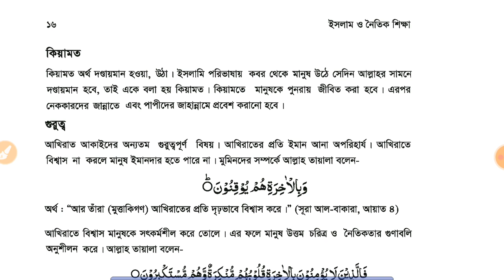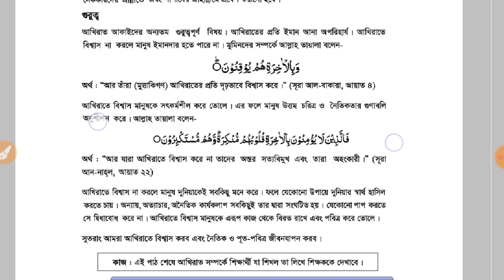Class- 8, Subject- Islam, Date- 10/02/2021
অগ্রণী মডেল স্কুল এন্ড কলেজ- ক্যাম্পাস ২
গ্রেটওয়াল সিটি, নলজানী, গাজীপুর চৌরাস্তা, গাজীপুর।
বাংলা ভার্সন প্লে থেকে নবম শ্রেণী পর্যন্ত
ইংলিশ ভার্সন প্রিপারেটরী ওয়ান থেকে স্টান্ডার্ড এইট পর্যন্ত।